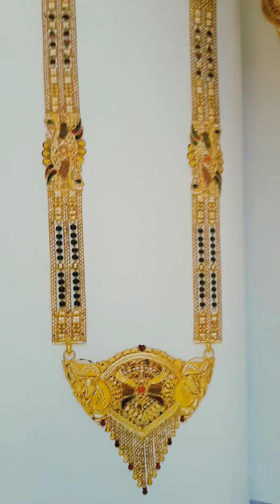Mangalsutr || jewelry 916 gold hallmark